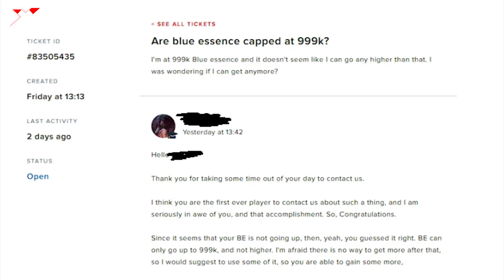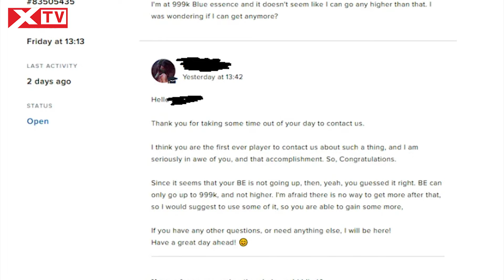Chạm mốc 999k Tinh Hoa Lam, người chơi thẳng thắn chỉ rõ sự vô dụng của vật phẩm này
Tuy nhiên, Tinh Hoa Lam vẫn là quá dễ kiếm so với RP. Đối với những game thủ kỳ cựu, đã chơi LMHT từ những ngày đầu thì việc tích lũy một lượng lớn Tinh Hoa Lam là cchuyện khá dễ dàng. Thậm chí, từng có không ít người đạt được mốc 999.999 Tinh Hoa Lam. Khi đó, số Tinh Hoa Lam sẽ không biến đổi nữa nhưng người chơi vẫn có thể nhận được vật phẩm này nếu tiến hành quy đổi mảnh tướng.